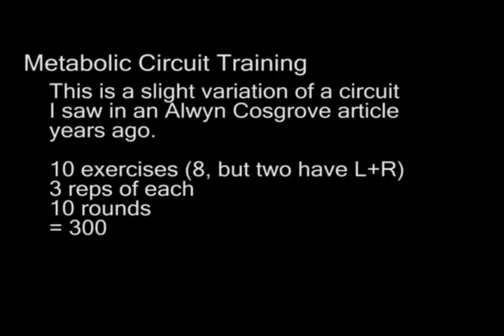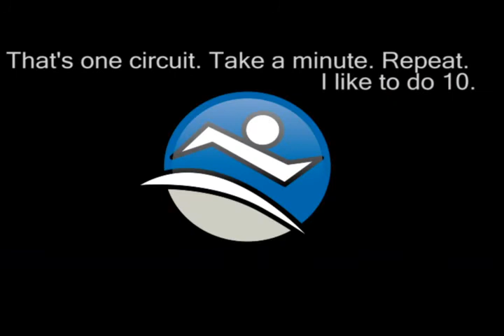Ottawa fitness training: Metabolic Circuit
Conditioning or metabolic circuits like this can be a great way to get out of a training rut, or as a conditioning tool. Great for weight loss!  If you're in Ottawa and you want to try stuff like this, check out